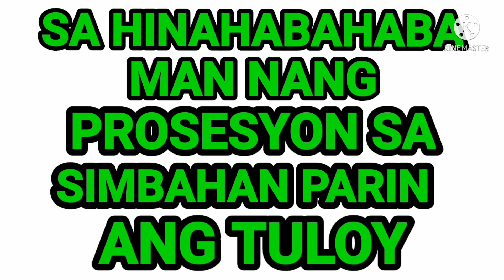HAPPY 2nd WEDDING ANNIVERSARY BACKGROUND;IKAW ANG SAGOT BY TOM RODRIGUEZ COVERED BY JAMES CLAMONTE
happy 2nd wedding anniversary to my loving and supportive wife!